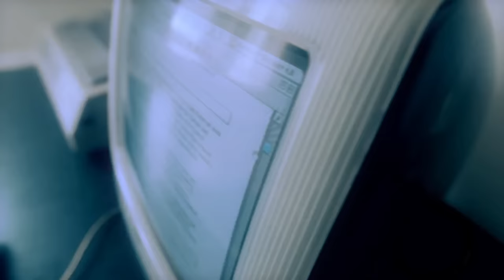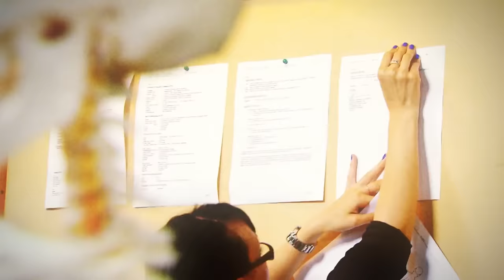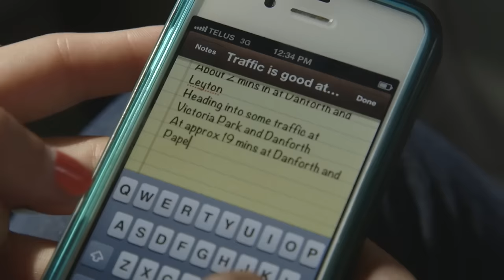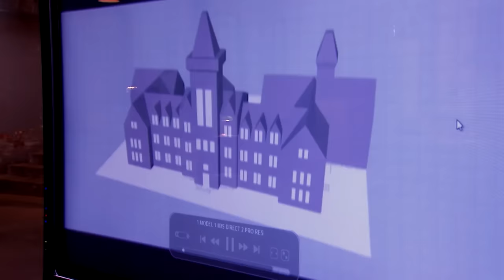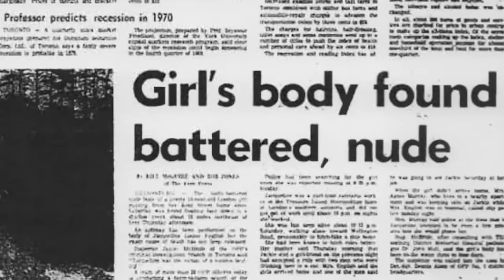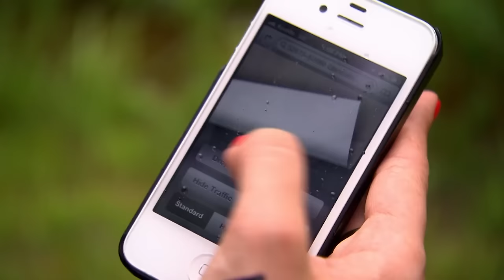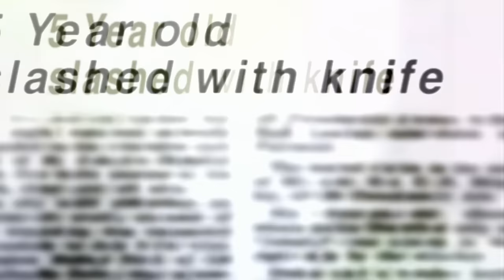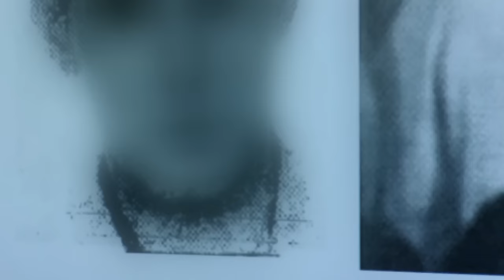Who Killed The Cop & The Art Professor? (True Crime Marathon) | Real Stories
00:00 - Cold Case #01-04: David Buller
The team investigates the murder of University of Toronto art professor David Buller

44:01 - Cold Case #69-52: Jacqueline English
Following the death of a retired police detective, his son finds a treasure trove of information on the case he was obsessed with solving. Can the team unravel the cryptic clues he left behind and find her killer?